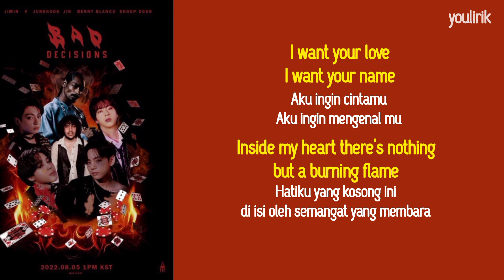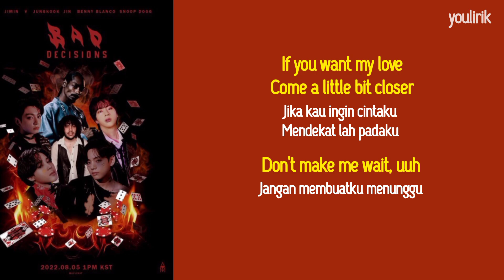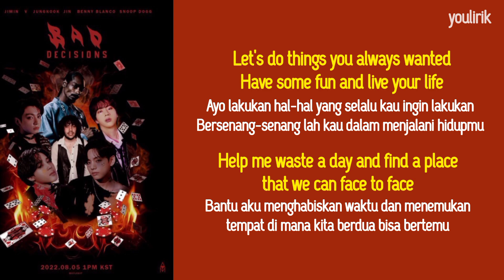benny blanco, BTS & Snoop Dogg - Bad Decisions | Lirik Terjemahan